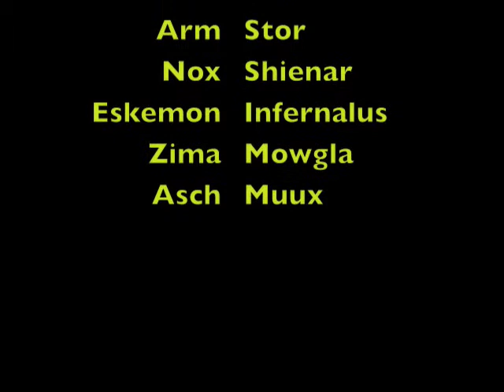Jan'alai - Embrace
First kill!!
Cried To Dream (Max Graham Remix)